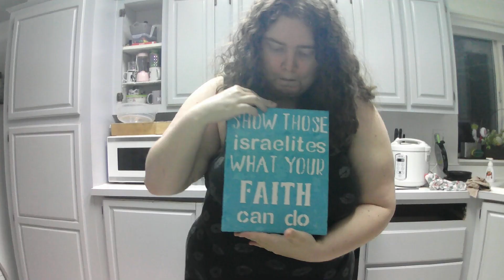Trust God, He's Got You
The Israelites got stuck in the desert for 40 years due to unbelief in God. Don't get stuck where you are, keep moving WITH God! He will provide the plan and destination.